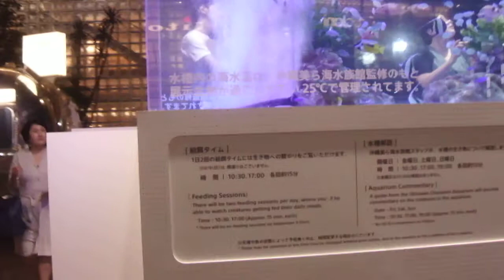DSCF8530銀座ソニーパークGinza Sony Park Sony Aquarium 2018美ら海水族館 熱帯魚20180903